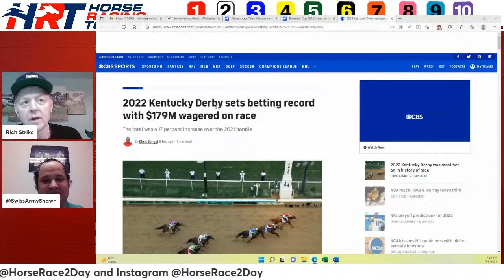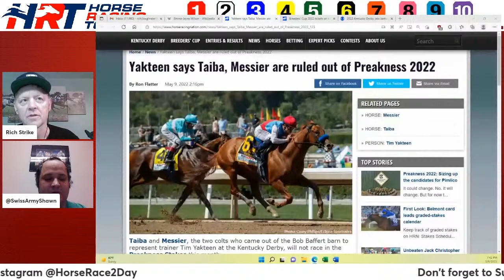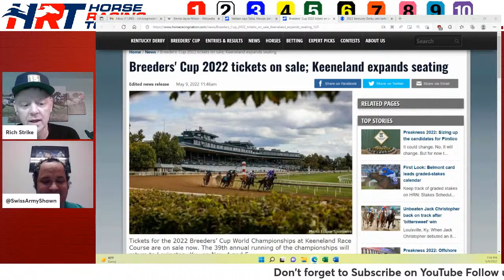Horse Center – Monday, May 9, 2022 – Jockey Emma-Jayne Wilson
Horse Racing News and Opinions
Jockey Emma-Jayne Wilson Joins the Show
Shawn and Rich discuss…
Horse Racing News:
Kentucky Derby – what else?
Kentucky Derby $$$$
Kentucky Derby Fallout
Breeders’ Cup Tix